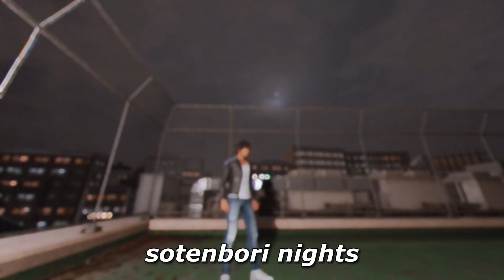prod.kkasper - sotenbori nights - (full ep)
its finally here lmao :3